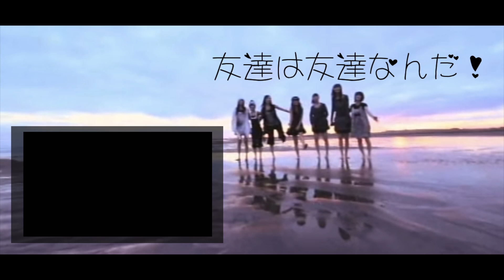「Yumi Cover」友達は友達なんだ! - Berryz工房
YESSHHHHH!!! finally another berryz dub!! *___* one of my many fav songs from them :DDD I obsessed/dubbed this song along back when it was first released! I love the rhythm and the lyrics and stuff xDD
I also like how in one of the scenes in the mv with all the stickers in the back, theres a sticker with my city name on it ;DDDDD

WELP my vocals sound meh here. my mic makes them sound worse T__T but what can I do~~~ I dont have money to buy a nice mic OTL xD well i hope you enjoyed the dub anyway!!

The day of Berryz's hiatus is nearing and im getting more. idk, scared? I'm afraid of how much I'll cry when it happens ): but then I'll be happy for them. its bittersweet! but no matter what, berryz will always have a special place in my heart! I love you berryz!!

WHO I SOUND LIKE MOST? (((;